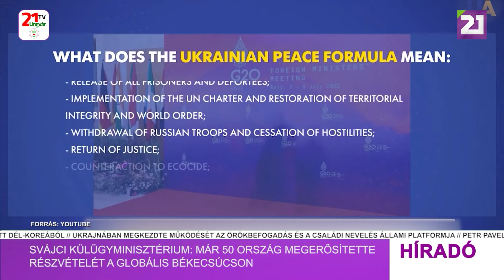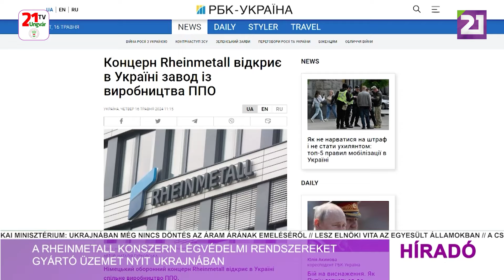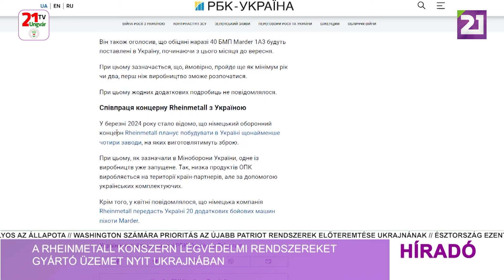Híradó (2024.05.16) Délutáni hírek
- Az USA újabb fegyverszállítmányt küld Ukrajnának
- Svájci külügyminisztérium: már 50 ország megerősítette részvételét a Globális Békecsúcson
- Több orosz haditechnikát megsemmisített Ukrajna a  Krim félszigeti Belbek repülőtéren
- A Rheinmetall konszern légvédelmi rendszereket gyártó üzemet nyit Ukrajnában